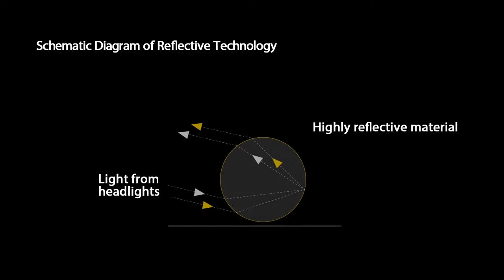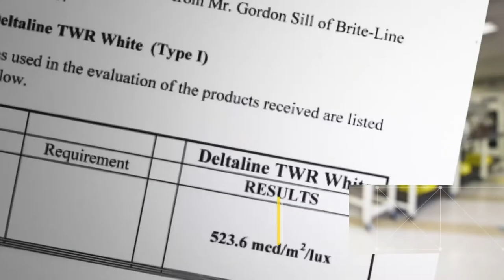brite-line pavement marking tape/temporary road marking tape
removable pavement marking tape
 preformed pavement marking tape
road safety warning tape marking tape road
temporary road marking tape
Profiled pavement marking
yellow road safety warning tape
highway pavement road marking tape
road line tape
retroreflective road markings
Temporary Removeable Tape